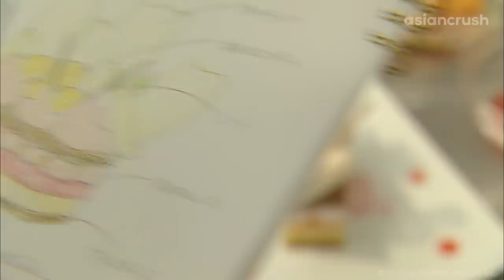Getting some quality time with my ex-crush's hot brother | Japanese Drama | A Girl & 3 Sweethearts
kento yamazaki in a tanktop. that's something

About 'A Girl & Three Sweethearts' 好きな人がいること
After losing her job at a bakery, chronically single patissier Misaki  (Mirei Kiritani) runs into her first love Chiaki (Shohei Miura), who offers her a job at his restaurant and a place to stay--with him and his two equally attractive younger brothers (Kento Yamazaki, Shuhei Nomura)...

Cast:
Mirei Kiritani
Kento Yamazaki
Shohei Miura
Shuhei Nomura
Sakurako Ohara

Director:
Hiro Kanai
Ryo Tanaka
Tomonobu Moriwaki

A Girl & Three Sweethearts 好きな人がいること | AsianCrush